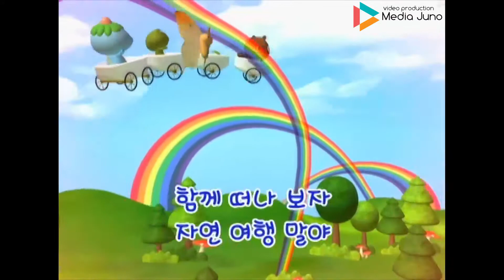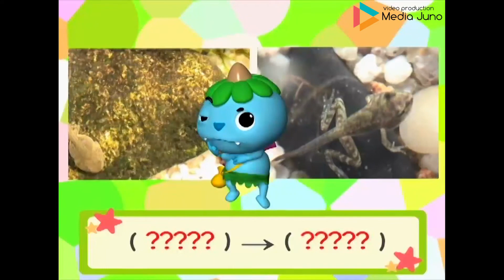자연 교양다큐 양서류이야기 개구리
뿌치와 자연여행 2차 시리즈 개구리 편
제작
미디어주노
연출 신동영